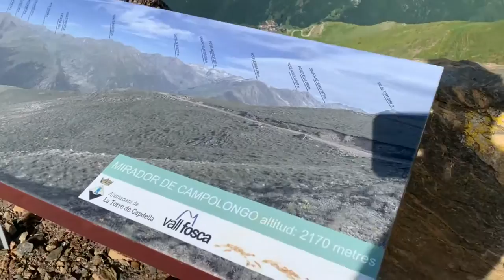MONTSENT DE PALLARS (2883 m) Tocant el cel.